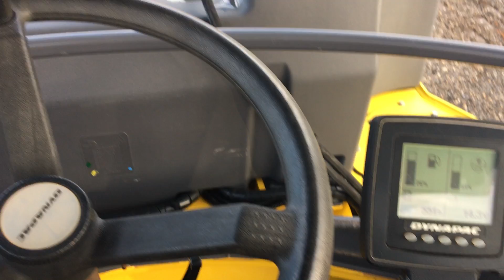2017 DYNAPAC CP1200